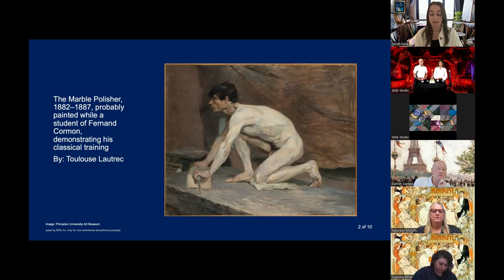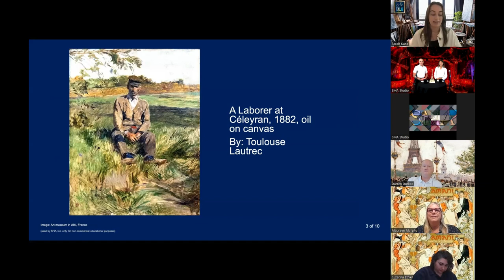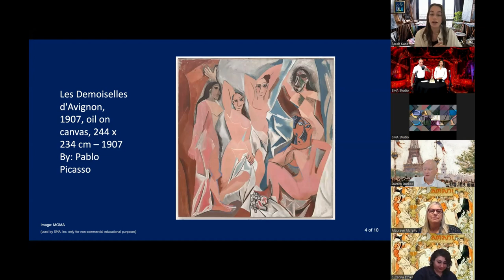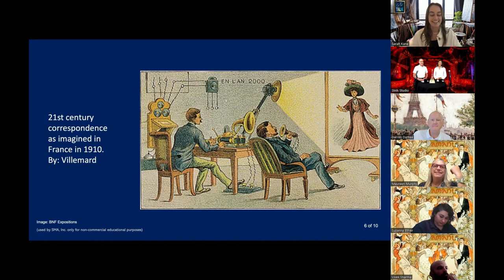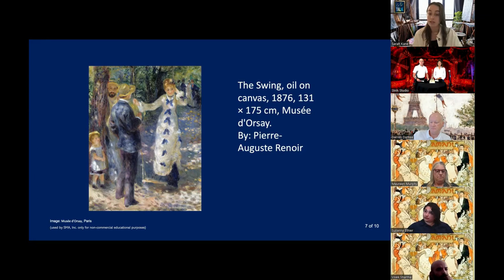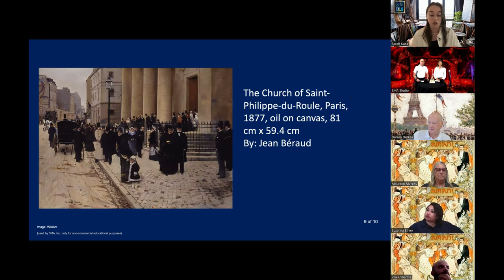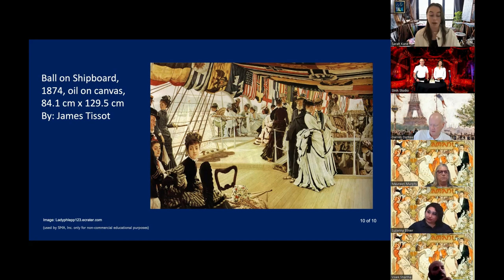Art Talk 108 | La Belle Époque | 21 Jul 2022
Featuring the art of La Belle Époque (“The Beautiful Era”), a period of French, Belgian, and European history, beginning around 1871–1880 and ending with the outbreak of World War I in 1914. In this era of France's cultural and artistic climate (particularly in Paris), the arts markedly flourished, and numerous masterpieces of literature, music, theatre, and visual art gained extensive recognition. Artists include Toulouse-Lautrec, Pablo Picasso, Pierre-Auguste Renoir, Villemard, Julius LeBlanc Stewart, Jean Béraud, and James Tissot.